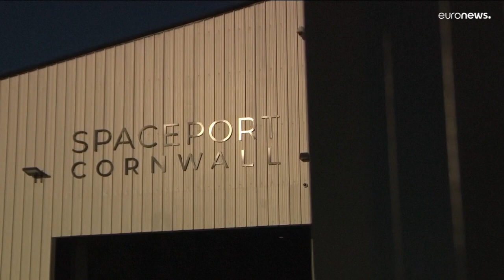UK prepares for a space flight launch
A UK commercial space mission is set for lift off Monday evening. A 747 will carry a rocket to 35,000 feet before releasing it to continue its ascent into space carrying satellites.